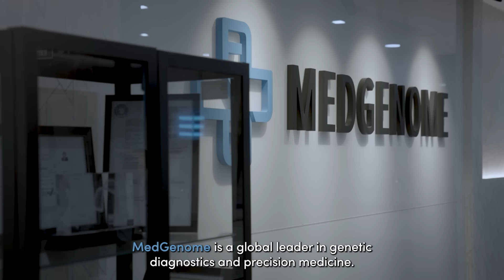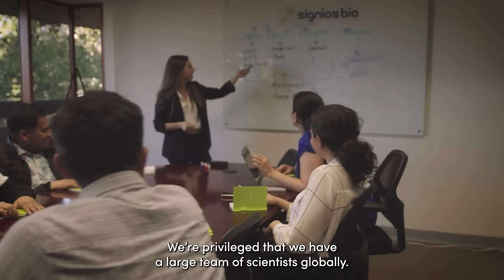Decoding Life: How Signios Bio Is Changing Healthcare for All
For centuries, the pursuit of understanding the human body has driven medical science forward. From early anatomy sketches to the discovery of DNA, each breakthrough has brought us closer to unraveling the complexities of health and disease. Today, a new frontier emerges - powered by advanced computation and the "omics" revolution. At the forefront of this transformation is Signios Bio, a company unlocking the hidden signals in biological data to pioneer precision healthcare.